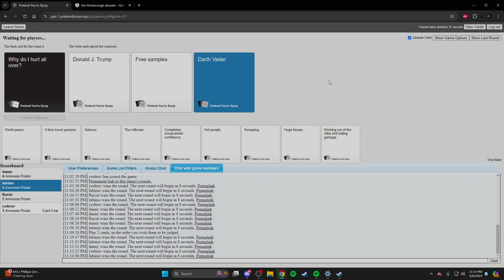THE CS2 EXPERIENCE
I OWN NONE OF THE MUSIC USED IN THIS VIDEO